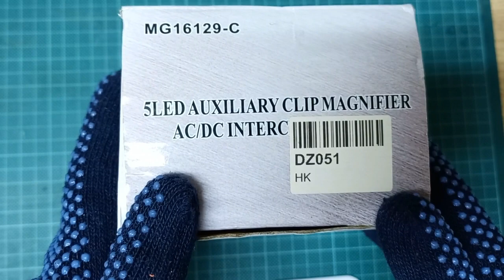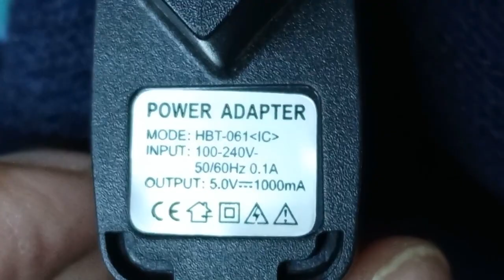HOW TO MODIFY STAND CLIP MAGNIFIER TO MAKE IT BRIGHT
intro : made with Pleaseit